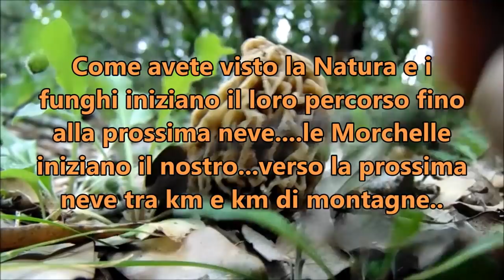Morchelle dell'Etna-Squadra Antimuffa 2019